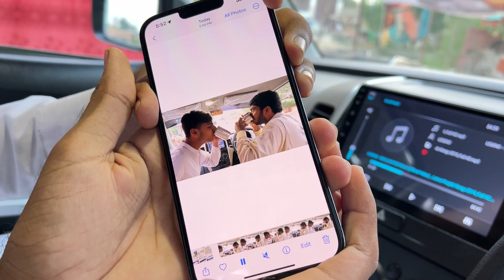ka sath mera Challange lug gya